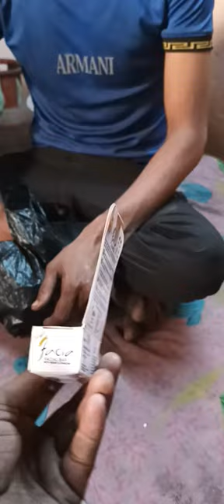RajaBabu ladaki ka Saman like aaya